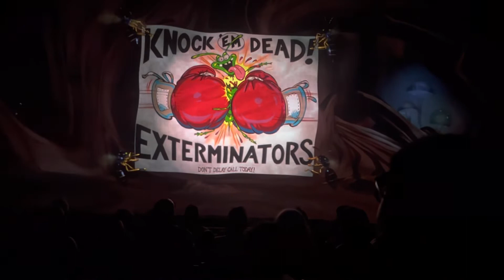It’s Tough to be a Bug| 3D Full Show Animal Kingdom Disney World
It’s Tough to be a Bug is a delightful show in Animal Kingdom inside the Tree of Life based on the Disney/Pixar film A Bugs Life